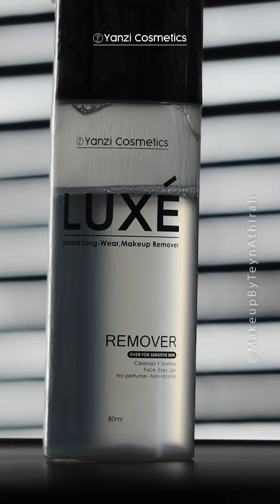FULL MAKEUP BY ATHIRAH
Hi! Luxe Lovers, atasi masalah jerawat,jeragat dan kusam dengan foundation luxeperfectcover tanpa meninggalkan kesan cela.

LUXE FOUNDATION: Merawat kulit wajah, menghilangkan kesan parut jerawat dan jeragat.
BENEFIT: Full coverage, kalis air, tahan 24 jam, tidak melekit,  bercampuk.
INGREDIENTS: Collegen, Argan Oil, Vitamin C.
3 Code Colour:
- Natural
- Beige
- Tan

BABY LIPMATTE: Merawat bibir yang merekah dan gelap.
BENEFIT: Warna yang sesuai untuk daily use, tidak melekit, tidak mudah tertanggal.
INGREDIENTS: Black Bee, Coconut Oil, Vitamin-C.
2 Code Colour
- Ivy
- Olivia

MAKEUP REMOVER: menghapuskan makeup dengan hanya 3 titisan, 100% bahan semulajadi
BENEFIT: Tidak memedihkan kulit wajah, sesuai untuk semua jenis kulit wajah.
INGREDIENTS: Aloe Vera, Tea Tree Oil.

LUMINIOUS WHITENING LOTION: Melindungi sel kulit, memutihkan kulit.
BENEFIT: kesan cela hitam dan parut pudar, melindungi kulit dari cahaya matahari, melembabkan kulit.
INGREDIENTS: Pearl, Vitamin C, Olive Oil.

Beautiful with Luxe,
 Menggunakan 100% bahan-bahan yang semulajadi yang mampu mencantikkan kulit sambil merawat